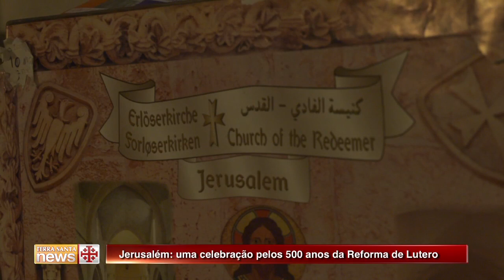Jerusalém: uma celebração pelos 500 anos da Reforma de Lutero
Em concomitância com a oração ecumênica em Lund, na Suécia, também em Jerusalém foram comemorados os 500 anos da Reforma Luterana. Um histórico aniversário.